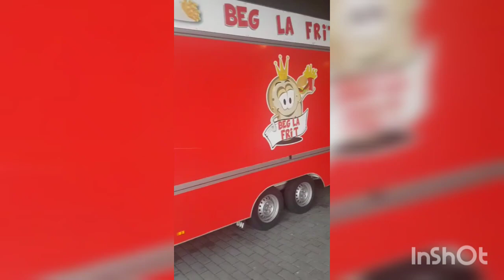Le 31 Liege tozo zela bino